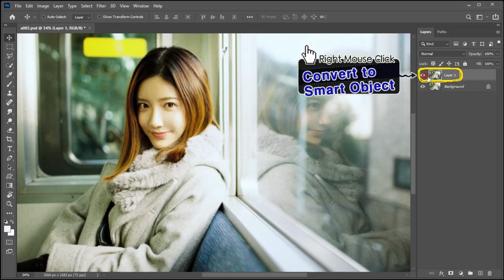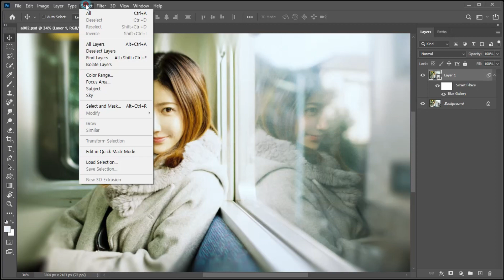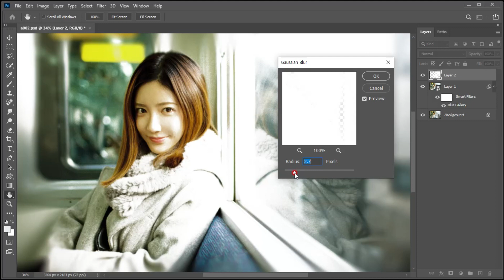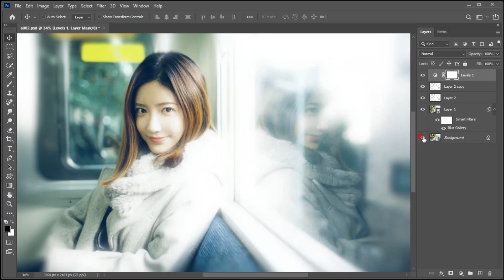포토샵 꿈결같은 Dreamy Glow Effect 포토샵 광택효과 글로우 이펙트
이번 영상에서는 마치 꿈꾸는 듯한 몽환적인 느낌의 Dreamy Glow 연출법을 알아보겠습니다.
영화나 드라마에서 자주 보게되는 꿈결같은 느낌을 주는 연출법입니다.
쉽고 간단하며 재밌고 활용하기 좋은 작업내용입니다.
화이트 색감이 많은 이미지에 적용해야 효과가 탁월한 연출법입니다.
웨딩사진등에 이용하면 좋은 연출법입니다.